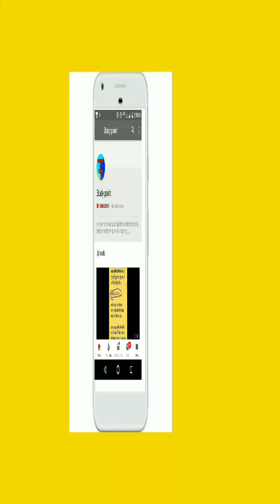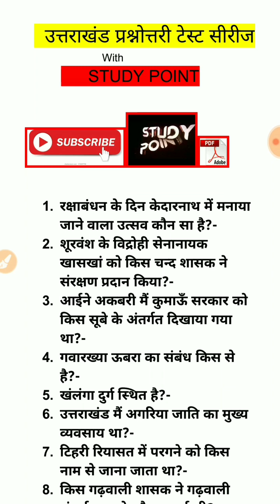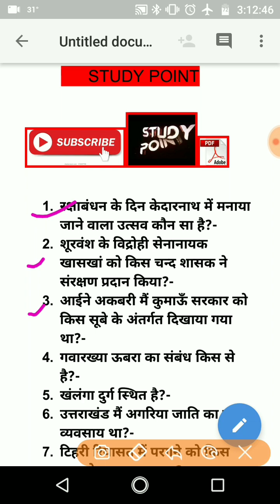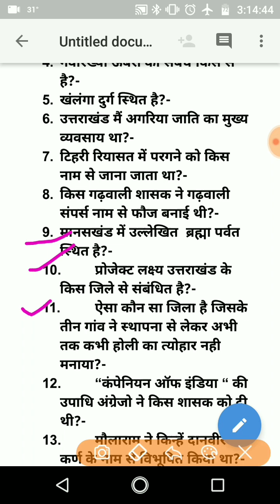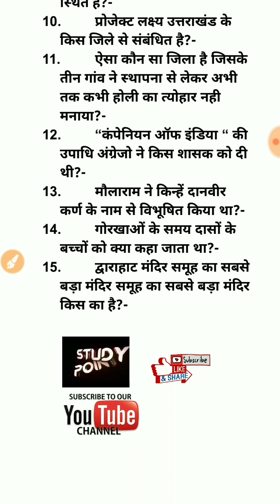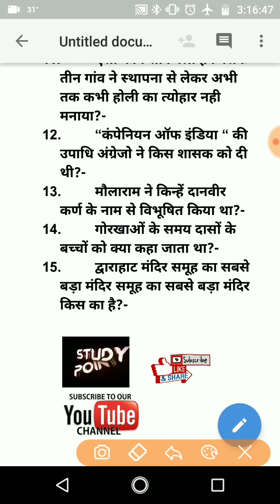उत्तराखंड प्रश्नोत्तरी{HOME WORK TEST SERIES},प्रश्नों का उत्तर दे।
नमस्कार दोस्तो ,उत्तराखंड प्रश्नोत्तरी टेस्ट सीरीज(Home work test series) का उत्तर दे और अपनी तैयारी को परखिये आपकी तैयारी सही दिशा में है कि अभी थोड़ा और मेहनत चाहिए,ये टेस्ट सीरीज UKSSSC के नए पैटर्न पर आधारित है,आप इसका उत्तर कमेंट बॉक्स में दे तथा आप अगर 15 प्रश्नों का सही उत्तर देते हो तो आपको 2 प्रैक्टिस सेट फ्री में उपलब्ध करवा दिए जाएँगे,,,,समय कल तक का है,।।
धन्यवाद,,,ज्यादा से ज्यादा उतर दे,,,,,